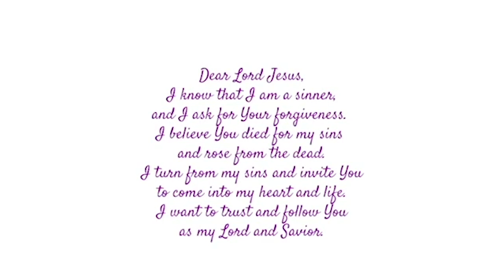TATTOOS PART 2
JOHN - 8-7

When they Kept on questioning him , he straightened up and said to them , “ Let any one of you who Is without sin be the first to throw a stone at her …!

Or put tattoo marks on youselves. I am the Lord .

PSALM 32-8
I will Instruct you and teach you In the Way you should go;
I will Counsel you with my loving  eye on you

Pls get into The Book of Revelation , We are Entering The Times of the End ….🙏🏾

I love you 💜 you My Brothers & Sisters 🙏🏾

Let’s meet and chat more On

ASSIGNMENT !!!

The Spreading and Delivering of Gods word
And messages to His people with LOVE
Bringing HOPE ,LIBERATION & VICTORY .